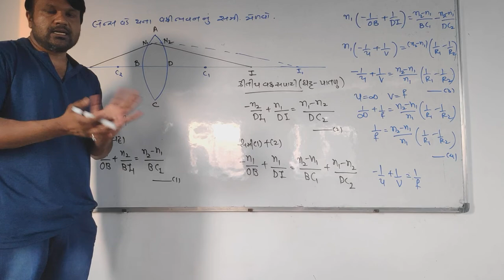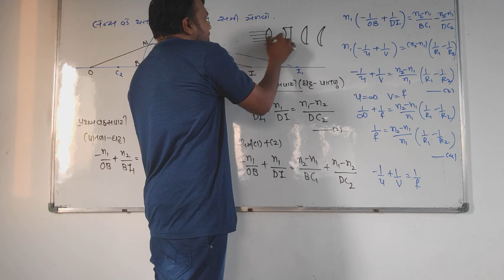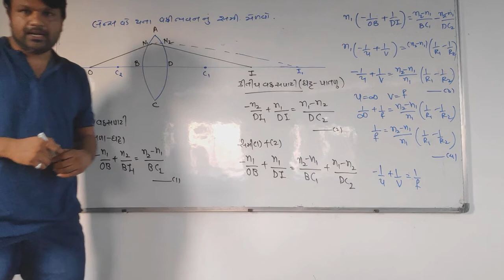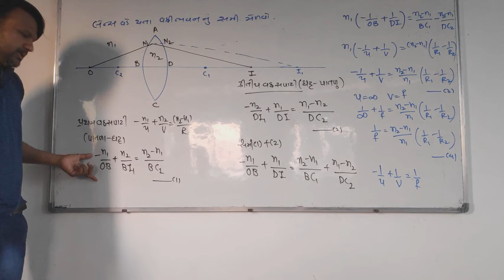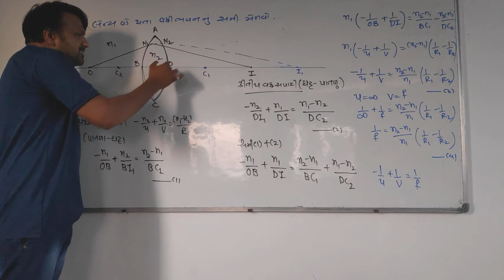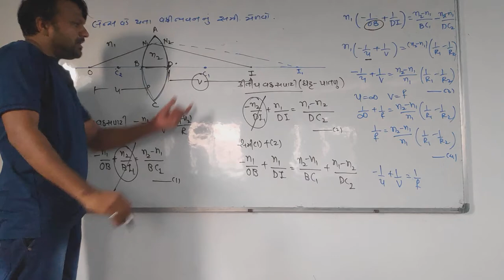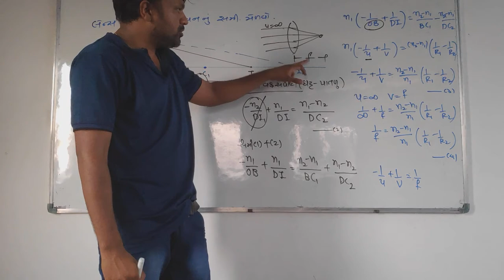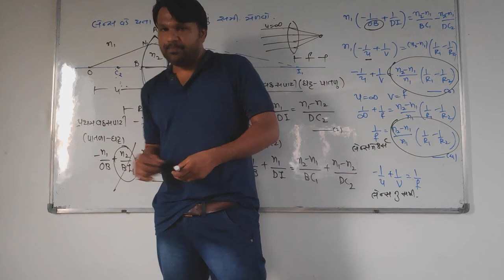Equation of thin lens ( gujarati medium)